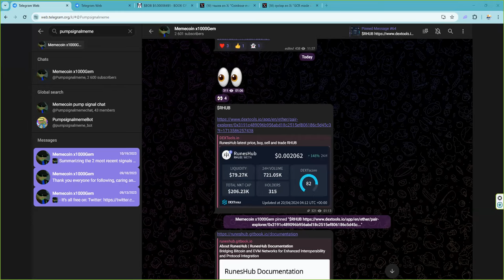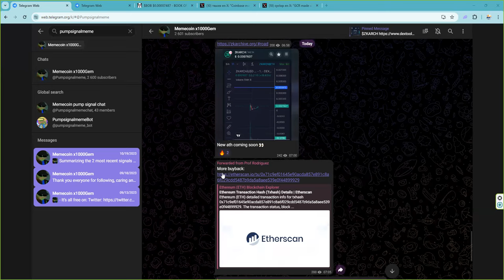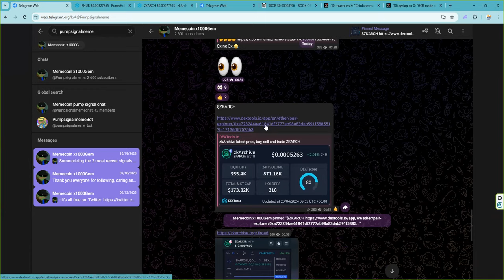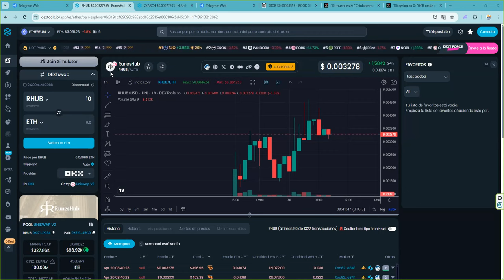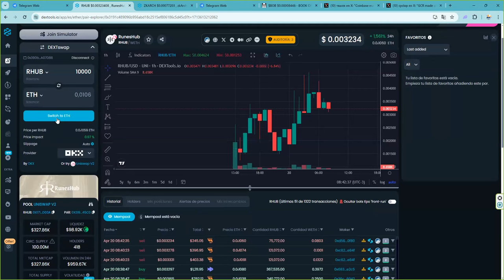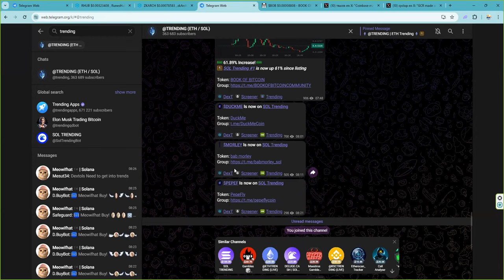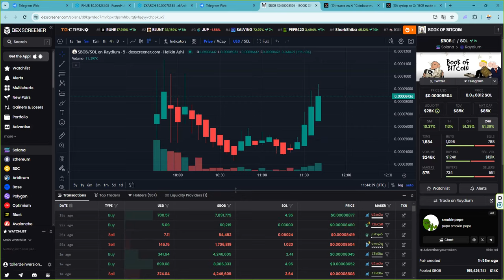Dos canales de Telegram para encontrar las mejores oportunidades en tokens